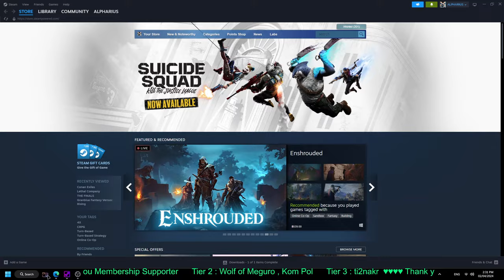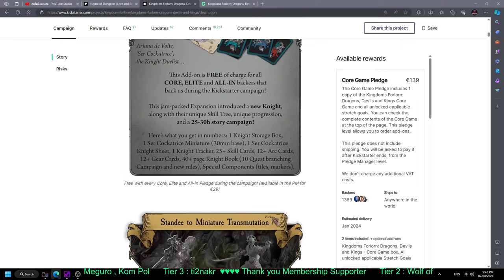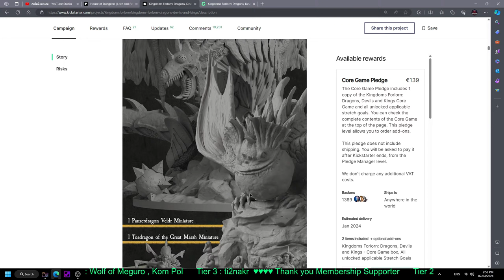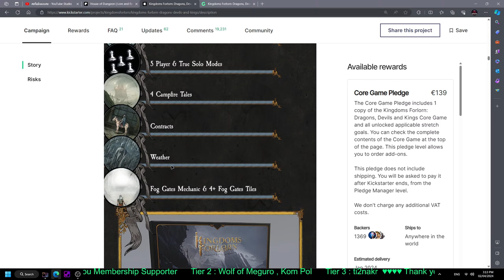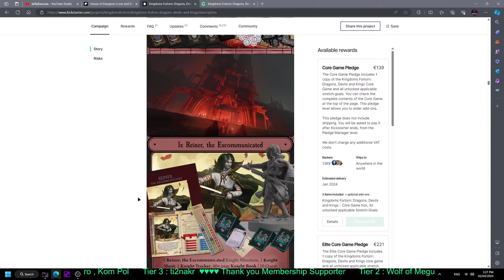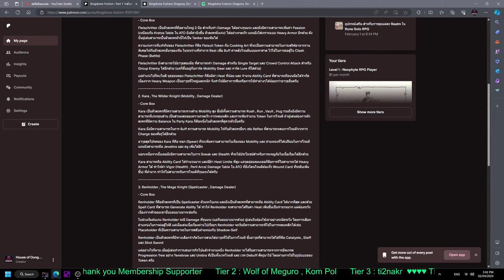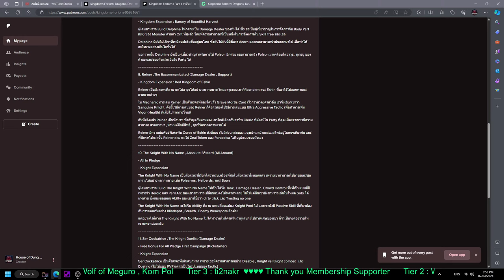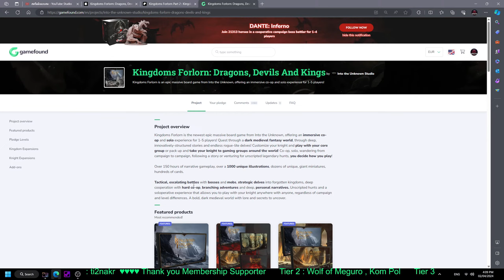!!!!! ของมันต้องมี !!!!! Board Game : Kingdoms Forlorn (Late Pledge : Gamefound)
ชวนดูรายละเอียดต่างๆของ Project ระดมทุน Board Game : Kingdoms Forlorn จากค่าย Into The Unknown เจ้าของผลงาน Aeon Trespass Odyssey

Kingdoms Forlorn Late Pledge Link

สามารถติดตามข่าวสารวงการ Board Game แนว Adventure Dungeon Crawler , Storytelling และทุกความเคลื่อนไหวเกี่ยวกับ Solo RPG Book ได้ใน

Support Membership ห้องสมุด House of Dungeon - Thank you and Welcome for the Support